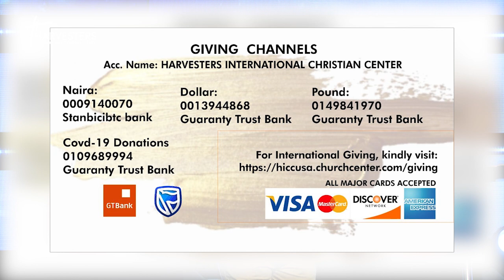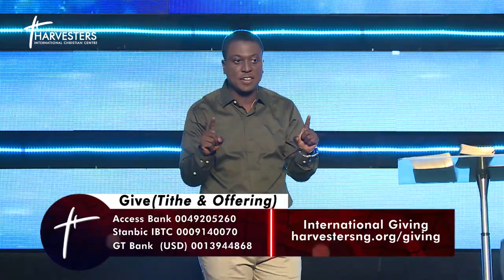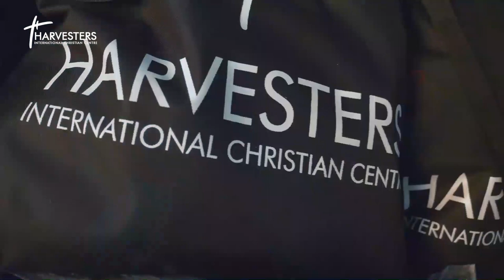HOW TO BE UNSHAKABLE IN CRISIS WITH PST BOLAJI IDOWU03 05 2020